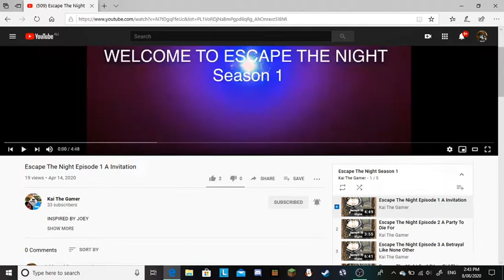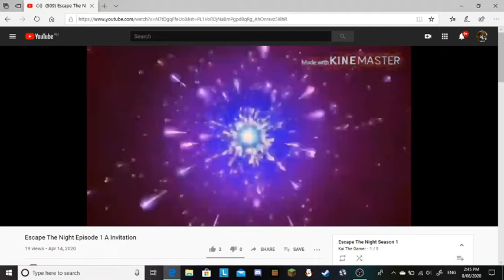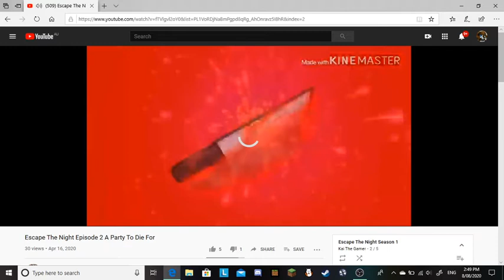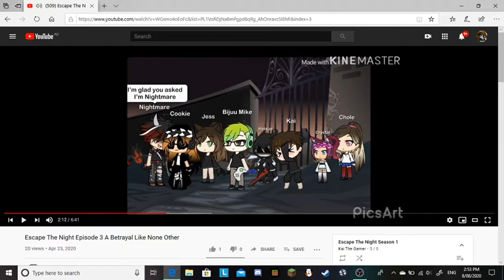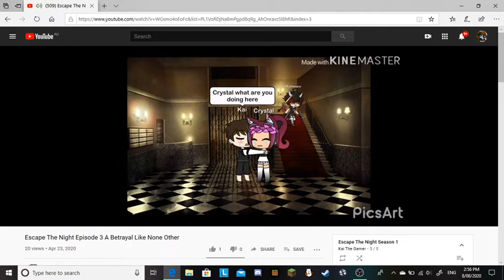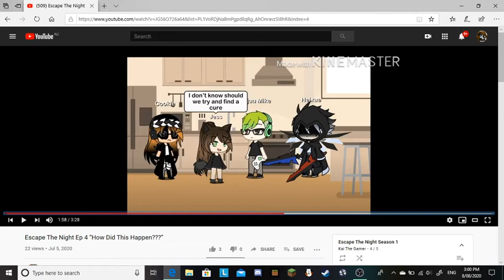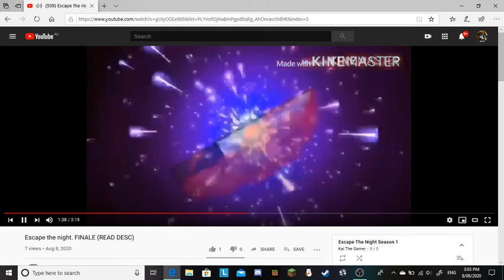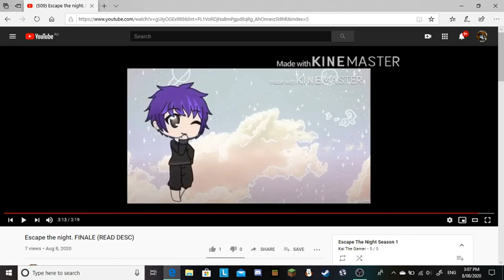Kai's Escape the Night S1 reaction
Sorry if this is buggy, my laptop isn't the best and I 100% didn't want phone quality. Please don't look at the nooks and crannys of my quality and just enjoy my reaction for what it is.
It's more positive this time anyways~
Don't mind my thumbnail for this, I'm just feeling too lazy to make art and stuff for a quick reaction, same with no intro (Since I do have one ready, it's just on my phone and I edit on my phone anyways =/

Again, just take it as it is and do whatever else you want to do.